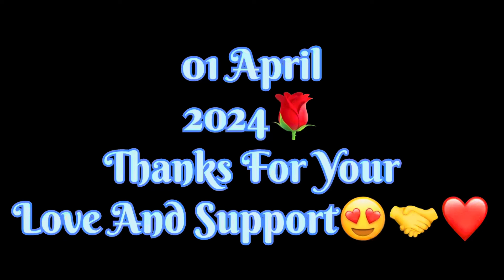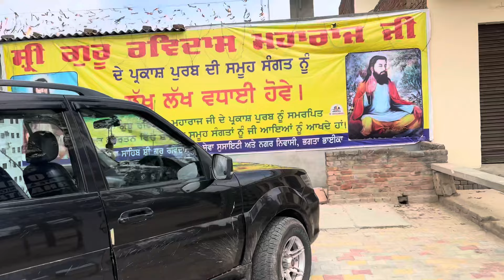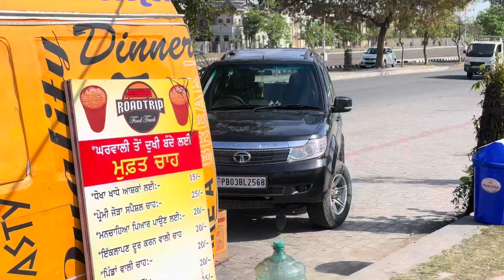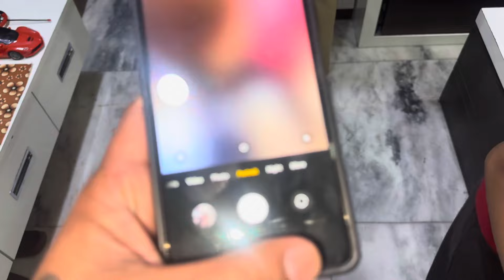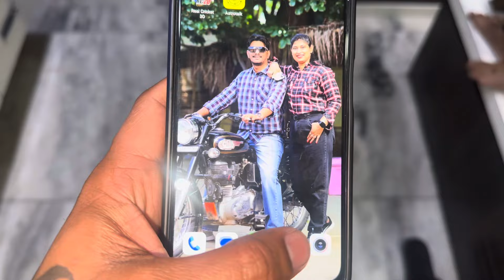😱Fight Toh Baad Gunnu Sahib Ne Karaie Mom Dad Di Dosti😍Gunnu De Pahiaa Gallaan😡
Sahib Ne Karaie Mom Dad Di Dosti😍Gunnu De Pahiaa Gallaan😡